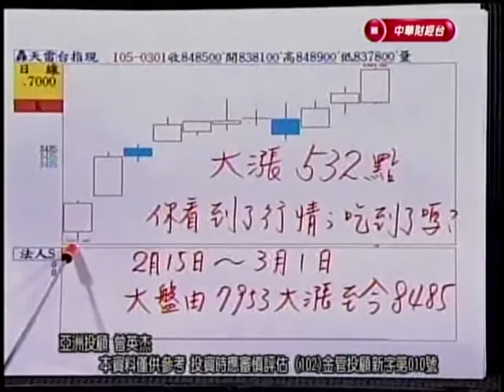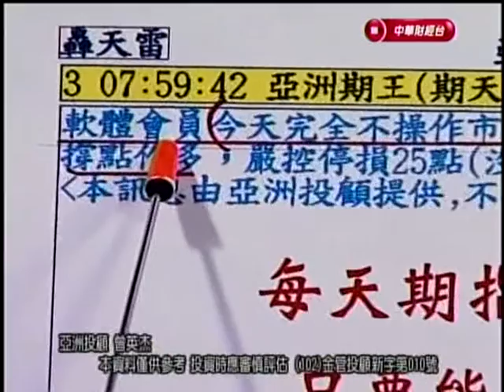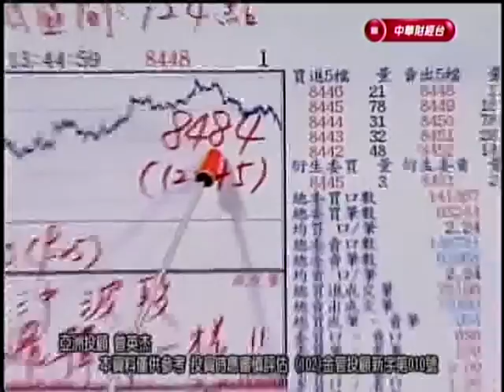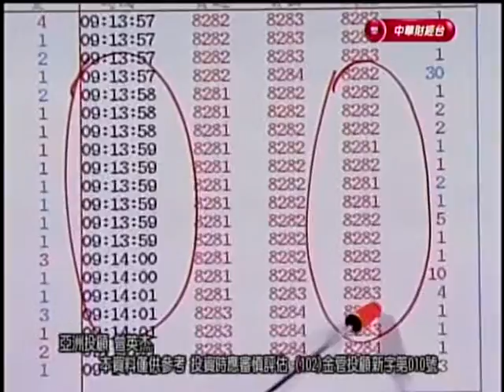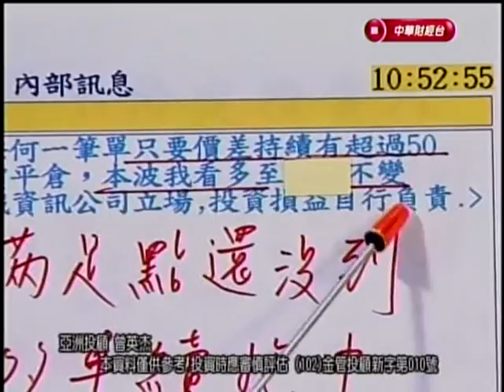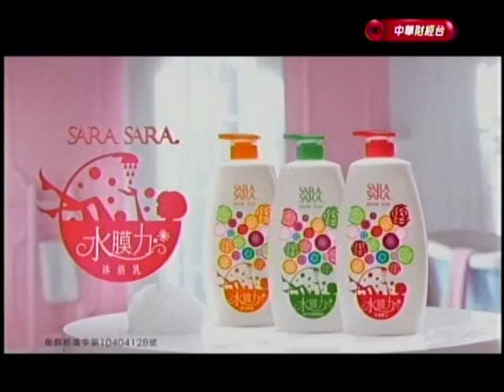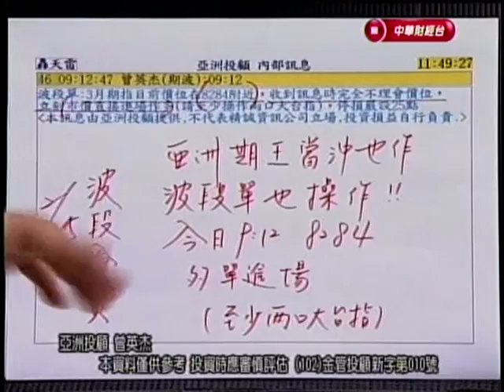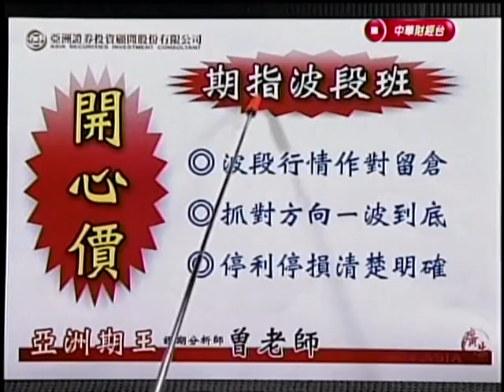CSTV(亞洲期王) 曾英杰 分析師 2016-03-01